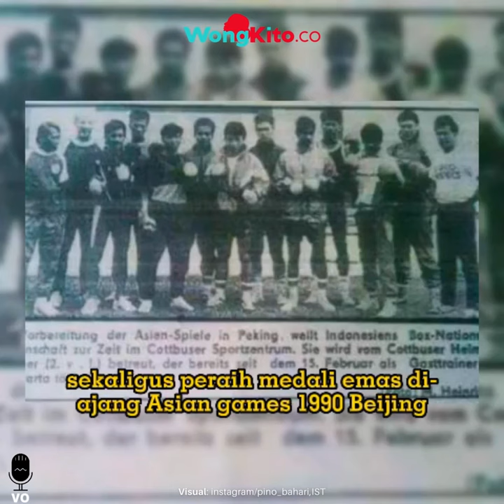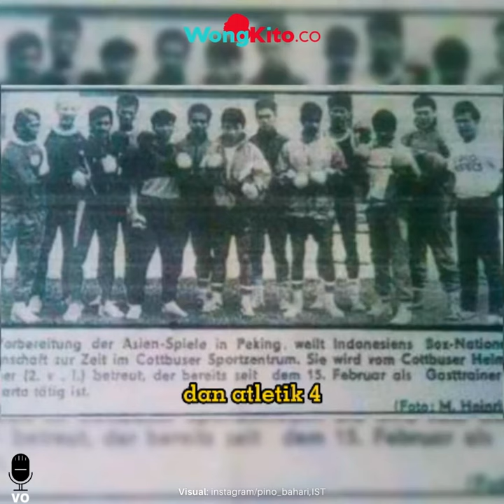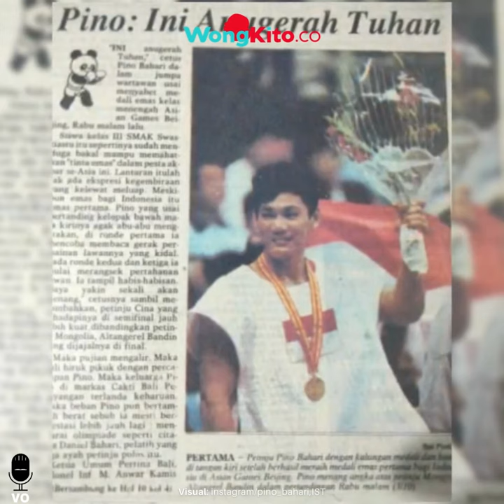“Masih Ingat Pino Bahari?” Petinju Berprestasi Raih Emas Asian Games, Kini Jadi Sopir Taksi Online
Eks petinju Indonesia, sekaligus peraih medali emas di ajang Asian Games 1990 Beijing, Pino Bahari belakangan ini menjadi sorotan. Pino Bahari disorot, sebab kini mantan petinju itu banting setir jadi sopir taksi online. Kegarangan Pino Bahari di atas ring, sudah tidak terlihat lagi sebab kerasnya kehidupan yang harus dijalani usai pandemi Covid-19 melanda.

Pemilik nama lengkap Pino Jeffta Udayana Bahari, merupakan petinju amatir Indonesia yang meraih medali emas di ajang Asian Games 1990 Beijing. Pino Bahari menyumbang medali emas pada Asian Games 1990 di China lewat kemenangan di kelas 75 kilogram.

Pino berhasil merebut medali emas setelah mengalahkan petinju Mongolia, Bandiin Altangerel.  Cabang tinju menjadi cabang olahraga keempat yang meraih medali emas terbanyak (tiga medali) dalam Asian Games, mengikuti bulutangkis (26), tenis (15), dan atletik (4).

Namun setelah medali emas Pino Bahari, cabor tinju belum pernah lagi meraih medali emas hingga kini. Sejak saat itu, Pino Bahari yang merupakan anak dari pelatih tinju Daniel Bahari akhirnya menjadi salah satu petinju idola. Setelah Asian Games 1990, Pino sempat mengikuti beberapa turnamen. Ia meraih medali perak di SEA Games 1995, sebelum akhirnya memutuskan untuk pensiun setahun kemudian.
Dalam setiap penampilannya, Pino, terlihat garang ketika melepaskan pukulan. Setelah bel berbunyi, ia selalu mendorong lawannya untuk bertarung dalam jarak pendek dan siap menghadapi adu pukulan. Ketika berada di atas ring, Pino selalu mendapat sambutan meriah dari para penggemar tinju di Indonesia. Namun, kebanggaan tersebut kini telah hilang.

Setelah pensiun, Pino Bahari beralih menjadi promotor tinju dan menjadi asisten ayahnya, Daniel Bahari. Ia juga menjadi pelatih di sasana miliknya, Cakti Bali. Namun, sejak wabah Covid-19 melanda, Pino Bahari harus menghadapi tantangan hidup yang sulit.

"Bisnis sasana tinju sepi setelah pandemi Covid-19. Penghasilan dari melatih tidak bisa diandalkan untuk memenuhi kebutuhan keluarga. Karena Bali daerah wisata, jadi pekerjaan yang cepat didapat jadi driver mobil online," kata ayah dua anak ini.

Akhirnya, ia memutuskan untuk menjadi seorang pengemudi taksi online sebagai usaha untuk memenuhi kebutuhan ekonomi keluarganya. Pino, yang tinggal bersama mertuanya, memulai karier sebagai pengemudi taksi online dengan mobil pinjaman dari saudaranya sejak November 2022.

“Awalnya memang agak gengsi menjalani profesi ini. Namun, karena tuntutan ekonomi, rasa itu saya singkirkan. Untung mobil itu dapat pinjaman dari saudara tanpa dipungut setoran. Jadi, saya bisa memanfaatkan penghasilan tersebut dengan maksimal. Sekarang anak pertama sudah lulus SMA dan ingin kuliah, sedangkan anak kedua masih kelas 3 SD dan juga butuh biaya. Bingung juga," keluh Pino Bahari.

Dengan penghasilan harian antara Rp100.000 hingga Rp300.000, ia dapat menutupi biaya hidup sehari-hari, termasuk biaya sekolah untuk kedua anaknya.

Menurut Pino, terkadang ada beberapa penumpangnya yang masih mengenali dirinya sebagai mantan atlet tinju. Pino berharap perhatian pemerintah yang sudah bagus bagi atlet saat ini, juga perlu adanya perhatian terhadap mantan atlet yang dulu pernah mengharumkan nama bangsa.

Meskipun sibuk dengan pekerjaannya, Pino masih menyisihkan waktu untuk melatih anak-anak dalam tinju tanpa bayaran. Diketahui bahwa Pino memiliki anak lelaki yang menurutnya memiliki bakat yang luar biasa dalam tinju.

Namun, sang istri melarang anaknya untuk mengikuti jejak ayahnya karena masa depan petinju di Indonesia dianggap tidak pasti.